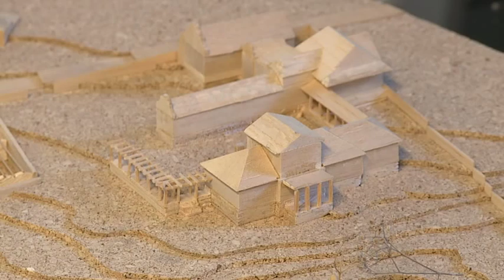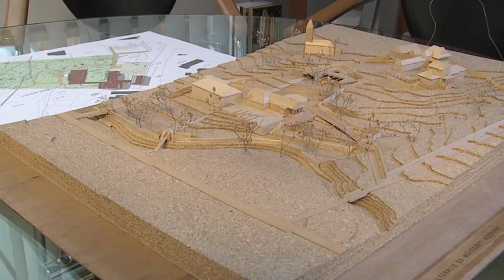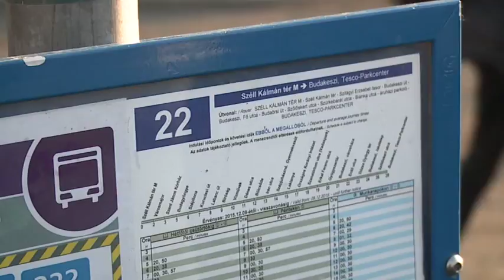Budai Híradó - 2016. január 22.